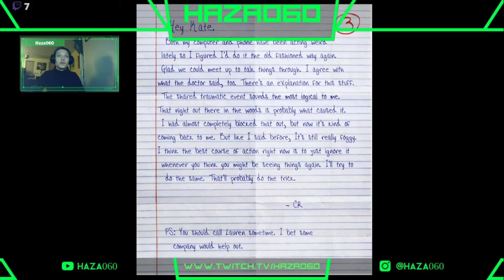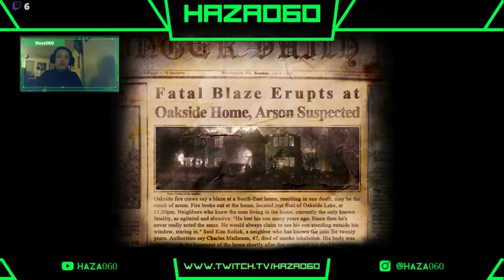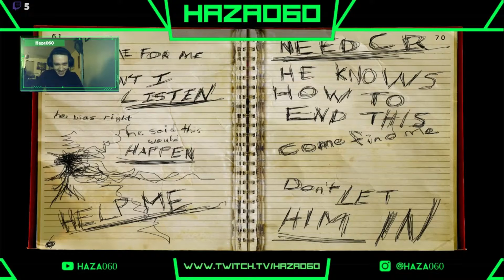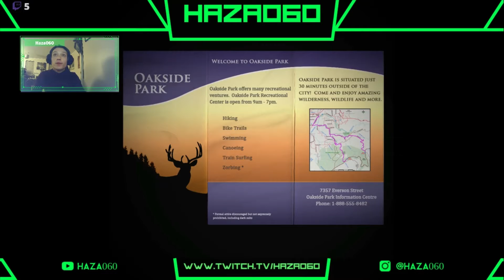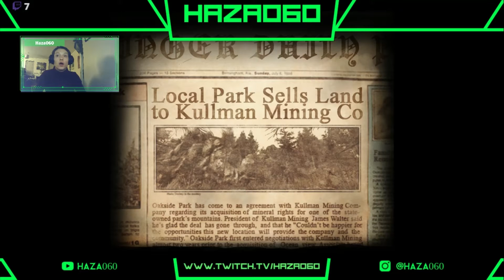SCARY STREAM! | Slender: The Arrival | Twitch Highlights (Stream)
Hi everyone here is a selection of Stream Highlights from my recent stream of Slender: The Arrival! This game will be streamed again soon so look out for that! :)

If you have any suggestions or things you want to see please comment and let me know!